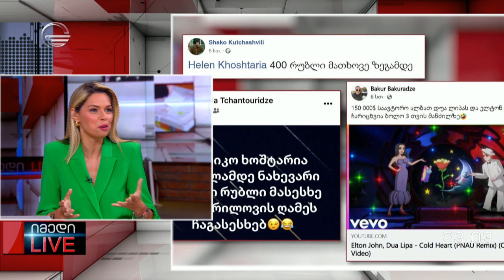მაგდა ანიკაშვილისა და გიორგი ფუტკარაძის მონოლოგი | 16.06.2022